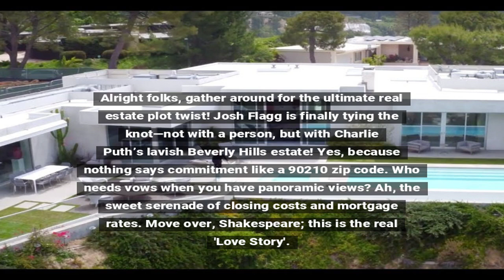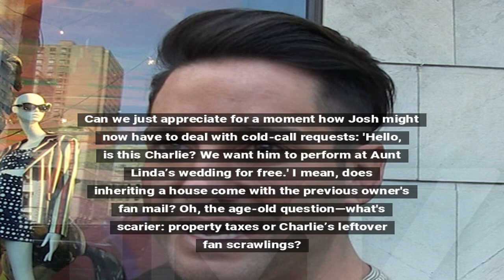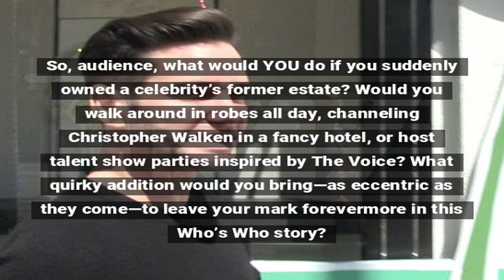Josh Flagg's Big Beverly Hills Buy!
Josh Flagg, reality TV star, enters escrow for Charlie Puth's Beverly Hills estate, sparking buzz.